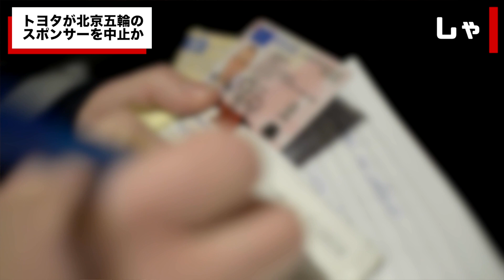北京冬季五輪のスポンサーをトヨタが降板か！東京五輪に引き続き【習近平激怒】各国が外交ボイコット続々表明、日本はどうする？ 災難続きのスポンサー企業たち (TTMつよし